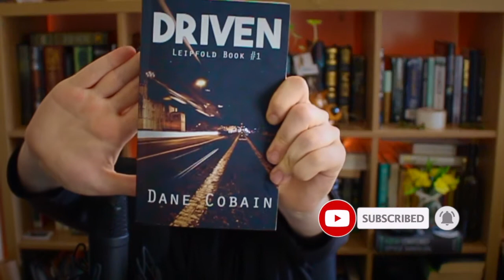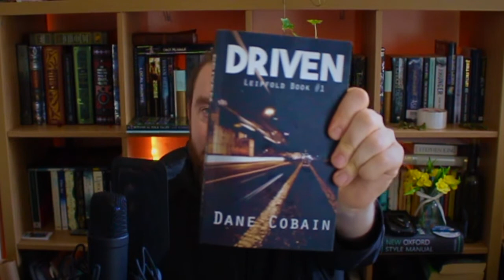Driven by Dane Cobain 🚗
Driven by Dane Cobain is the first in his Leipfold Mysteries series.